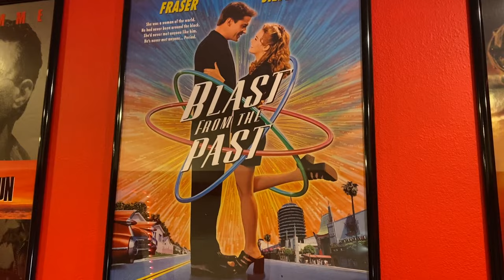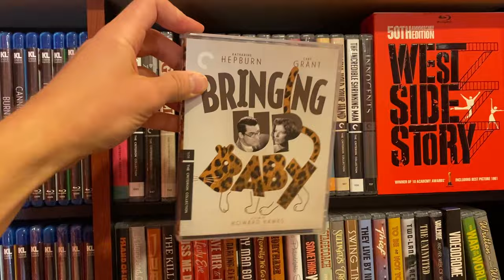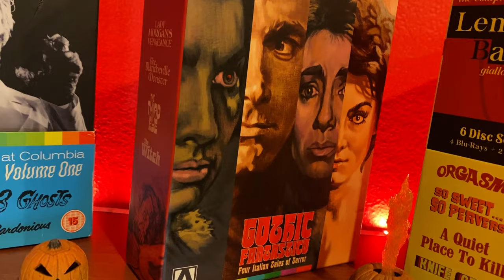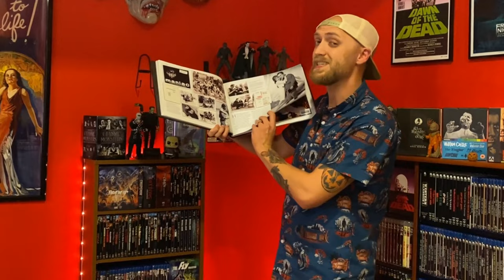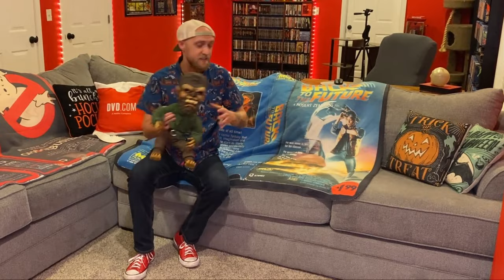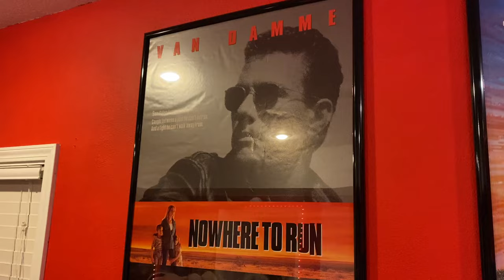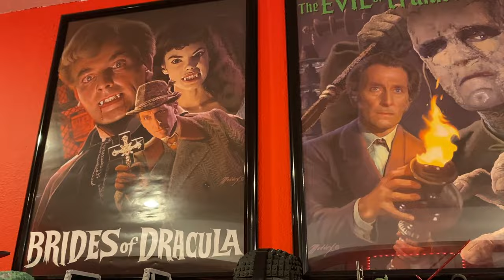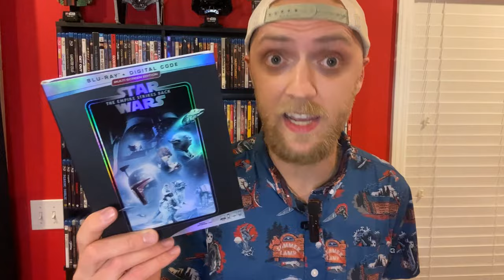MY MOVIE ROOM & SHELF TOUR 2023! | Blu-rays, Toys, Classic Horror & More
Time to show you the Cobwebs Movie Basement, my blu-ray shelves, collectibles, and so much more!

collection update
horror blu rays
horror blu-rays
horror blu-ray collection
blu ray update
horror 4k
4k update
4k collection
scream factory
arrow video
vinegar syndrome
movie poster collection
neca figures
room tour
house tour
home theater
home theatre

 • 'Jazzaddicts' by Cosimo Fogg 🇰🇷 | Jaz...